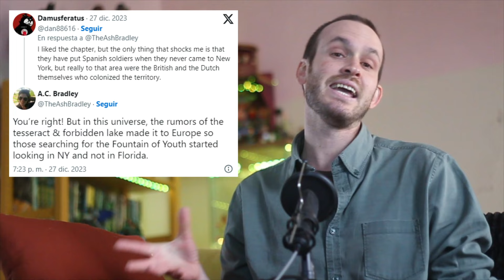WHAT IF... ? (¿QUÉ PASARÍA SI... ?) / Crítica CON SPOILERS / Personajes femeninos fuertes y débiles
Rregresa en una 2ª temporada con controversia por personajes como Kahhori, capítulo navideños, Madx Max, Blade Runner y Captain Carter repartiendo en su historia y en el multiverso.